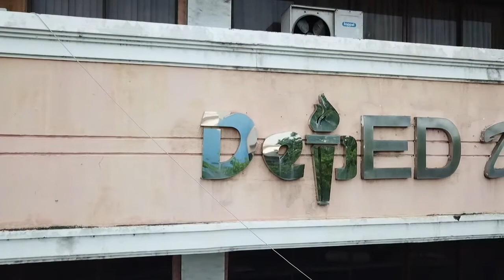DepEd Cebu City DRRM Innovation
Deped Cebu City Schools DRRM Innovations and Climate Change Adaptation

Plant and Tree Growing
Recycling of Solid Wastes as medium for plant propagation
Self-Watering Plant Propagation